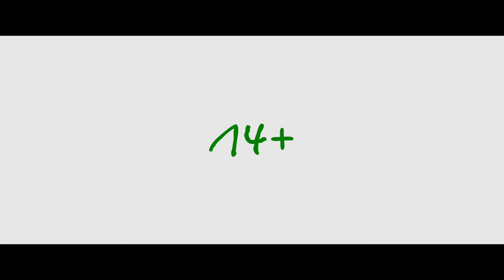Түпсана және жасыл носки | Трейлер | В кино с 14 сентября